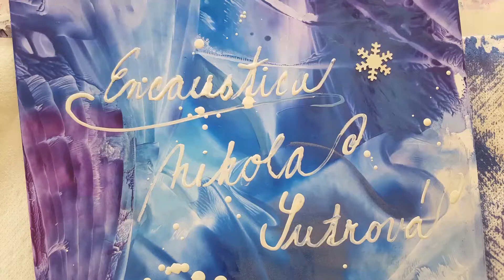Encaustica painting - Nikola Sutrová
Encaustic Winter 2018 painting